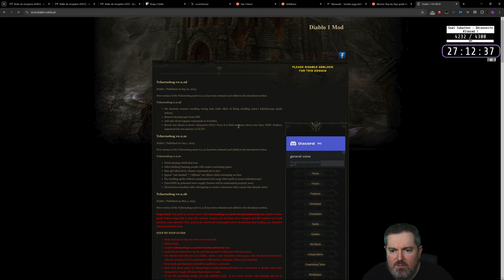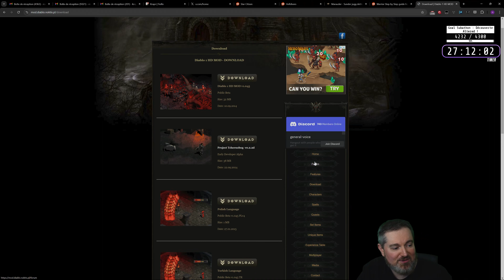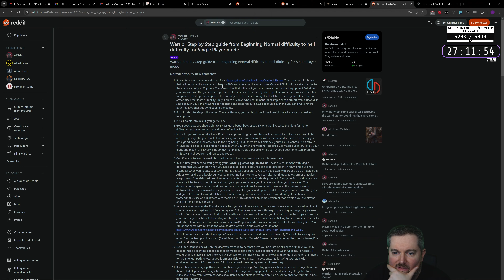DIABLO 1 👿 Découverte D'une Légende !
Krayn redécouvre Diablo, un jeu d'action-RPG iconique développé par Blizzard North et publié par Blizzard Entertainment en 1996. Les joueurs incarnent un héros luttant contre les forces des Enfers dans la ville de Tristram, affrontant des créatures démoniaques pour finalement combattre le Seigneur du Mal, Diablo lui-même. Le jeu a posé les bases du genre hack'n'slash avec son système de butin et son atmosphère sombre, influençant des générations de jeux RPG.

Comme d'habitude, c'est une nouvelle vidéo. Donc, si vous pouvez laisser un petit commentaire, cela aide toujours pour le référencement 📝. Si vous avez aimé la vidéo, un like fait toujours plaisir 👍.